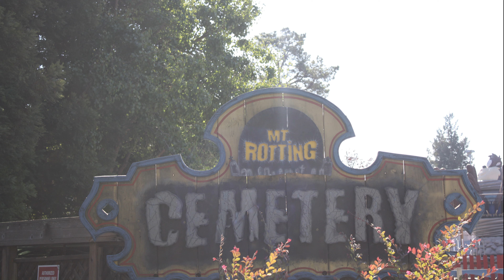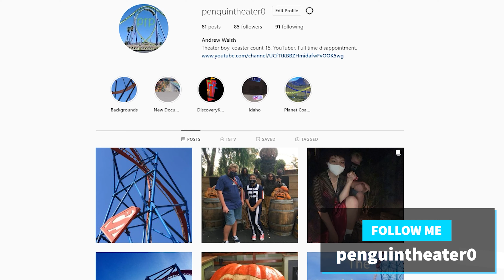My Thoughts on Boo 2020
I visited boo 2020 at SixFlags Discovery Kingdom on October 24 and November 1. At first, it looks like a promising event, but once I got there it showed otherwise. Anyways let's get into why I Disliked it so much.
The Problematic Chain Documentary comes out November 25